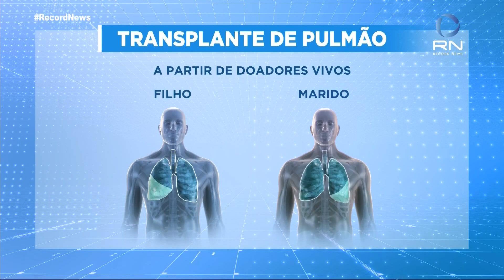Japão faz primeiro transplante de pulmão com doador vivo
A Universidade de Kyoto, no Japão, realizou o primeiro transplante de pulmão de um doador vivo. Os tecidos pulmonares recebidos pela transplantada foram retirados dos órgãos do marido e do filho da paciente.